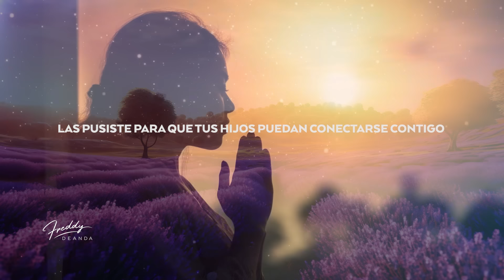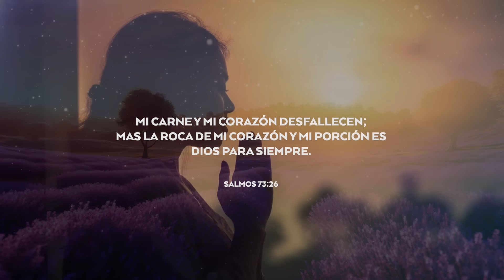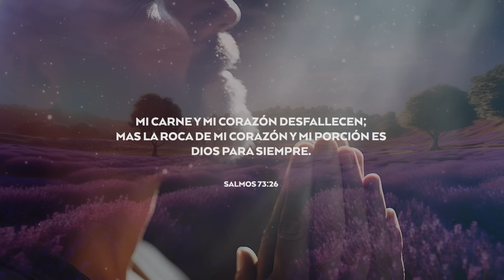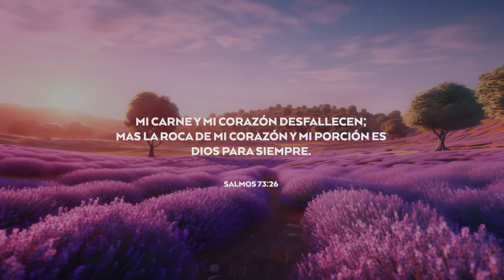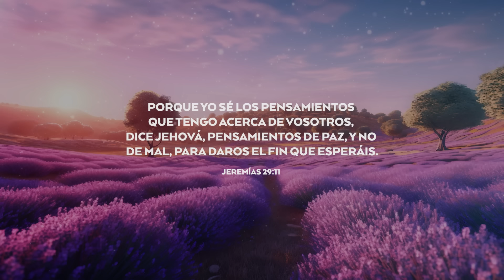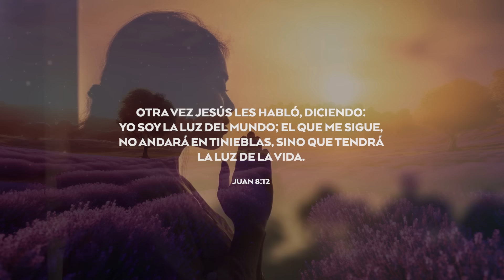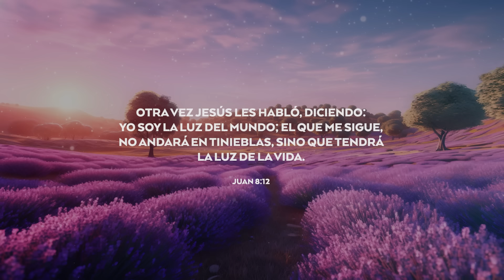🙏Oración de la mañana☀️ | FreddyDeAnda